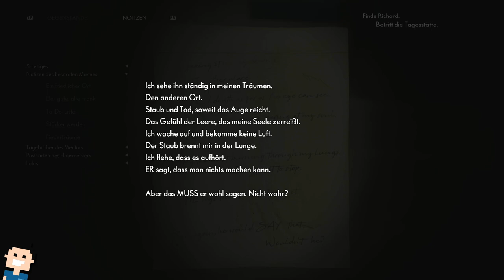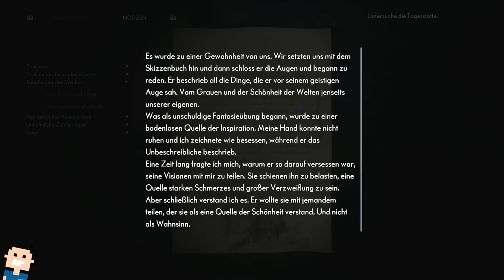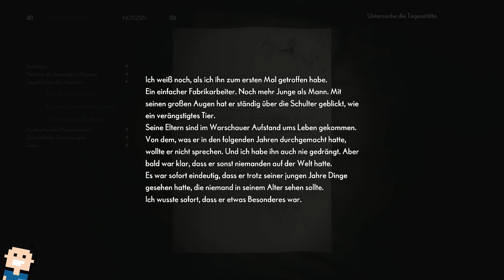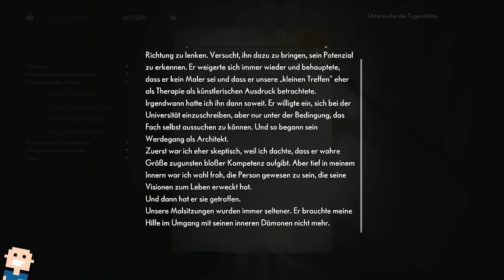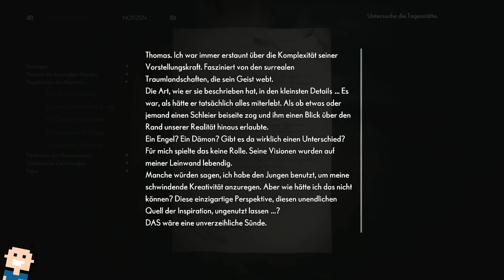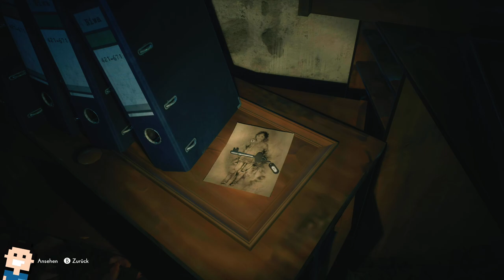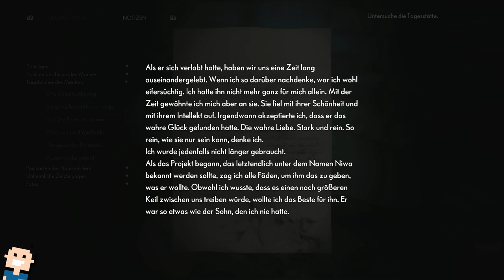✪ Let's play the Medium deutsch Xbox SX #08 - Wer ist Richard? ✪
MEIN EQUIPMENT